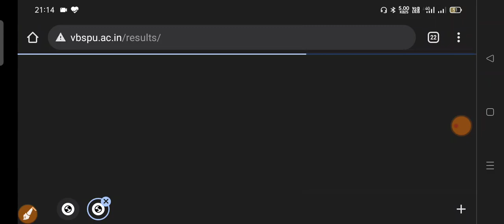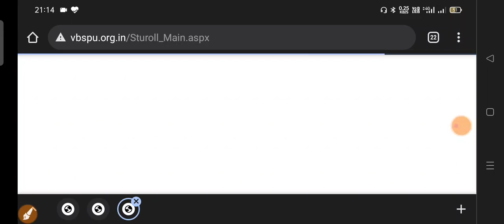University Result Update/University Exam result 2021/Ug Pg Exam Result 2021/Final Year Exam Results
.धन्यवाद.

🔥 By Team. 🔥

Your Query :-

veer bahadur singh purvanchal
vbspu
vbspu form sansodhan last date
vbspu bed 1st semester form
vbspu exam kab hoga 2021
vbspu
vbspu news
ccsu
Kanpur University exam news
university exam letest news
ba exam news today 2021
ba exam news in hindi
ddu exam latest news today
ddu gorakhpur exam latest news today
mgkvp
rmlau
mjpru
up university exam breaking news
vbspu exam news today 2021
kanpur university news today
kanpur university exam news today
csjm exam news today
mgkvp
mgkvp exam news
Rmlau
Csjmu
University exam news 2021
University exam postponed news 2021
up University exam postponed 2021
up University exam news today
ba exam postponed 2021
ba exam date 2021 vbspu
ba exam date 2021 Kanpur University

vbspu
purvanchal university jaunpur time table 2021